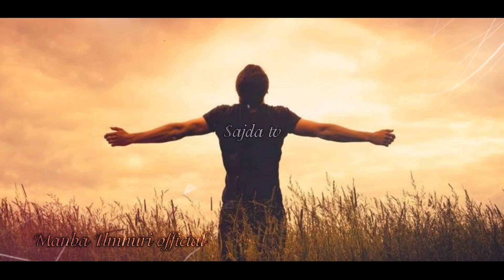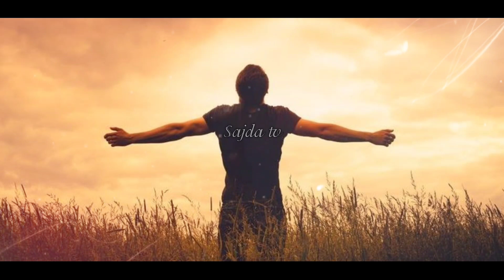Abdulloh Domla ~ Hayot ezib qo'yganda tinglang! Абдуллох Домла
Manba Ilmnuri official 🤝

Abdulloh Domla2023 Yangi ma'ruza AbdullohDomla2023 Ilmnuri official